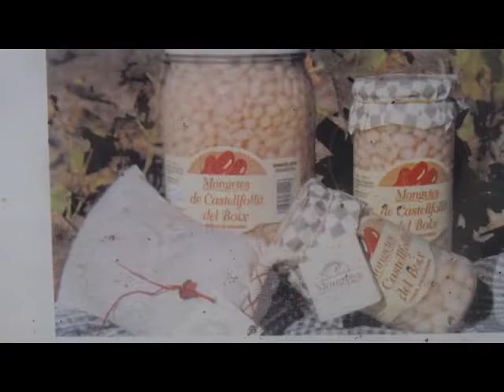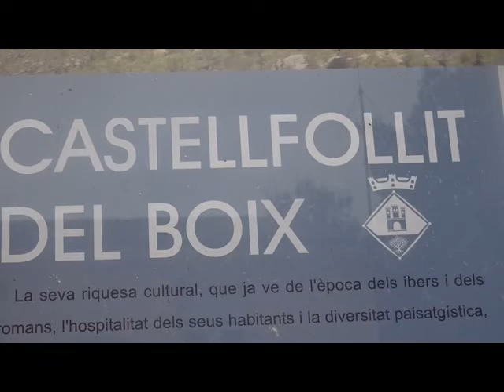2019 CASTELLFOLLIT DEL BOIX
VIDEO DE CASTELLFOLLIT DEL BOIX